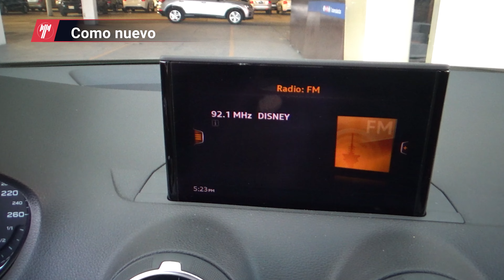Audi / Q2 / 2022 - 20362